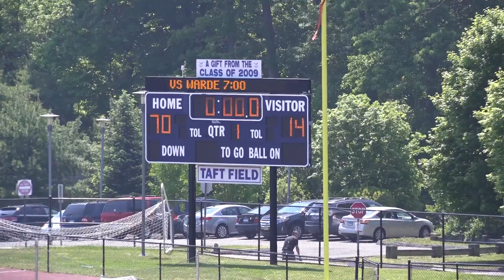2016 CT Rugby Boys Single HS Championship